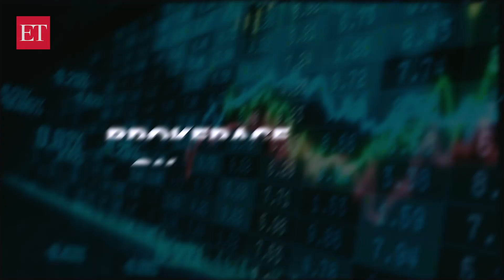Should you buy, hold or sell HCL Tech stock post-Q1 show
HCL Tech's Q1FY24 net profit rose by 8% YoY to Rs 3,534 crore, but shares fell 2% due to lower-than-expected earnings. Here's the brokerage's view on the stock.